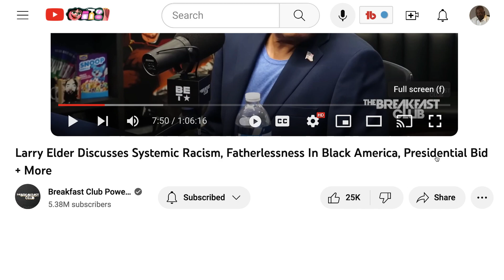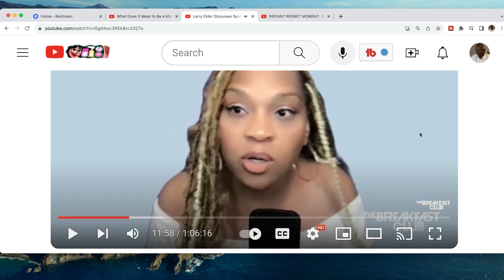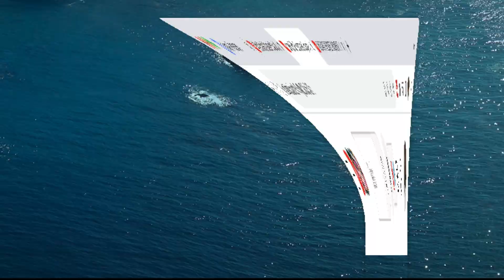Pt-5 Don't bring ignorance to a debate: refuting Larry Elder's racism isn't black people problem.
Pt-5  Don't bring ignorance to a debate: refuting Larry Elder's racism isn't black people problem. What is systematic racism and does it still exist today? Larry makes statements such as 78 percent of black children are born into fatherless homes with, according to Larry, this is single cause of problems of society, the black community especially. The Breakfast Club hosts weren't equipped to refute his statements.